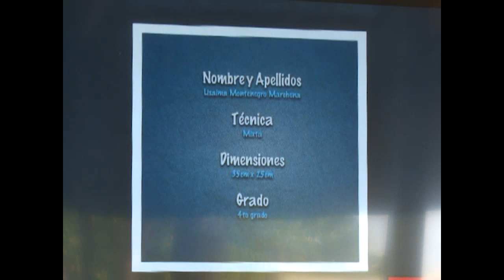Celebran en Cienfuegos creación de las Brigadas José Martí.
El 20 de octubre marca el surgimiento de un movimiento juvenil creado por Fidel para el fortalecimiento del arte y la Revolución cubana. A 17 años de su fundación la Brigada José martí cual ejército de la cultura sigue fiel a su misión revolucionaria.